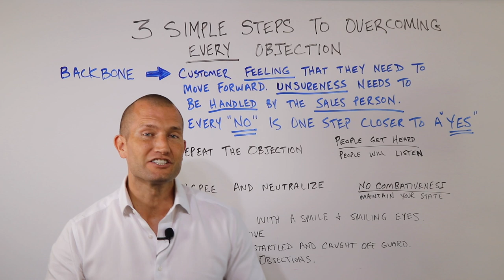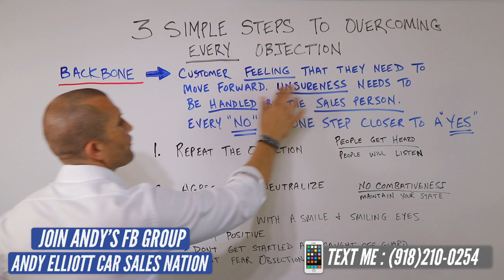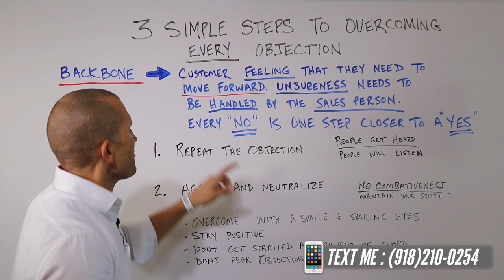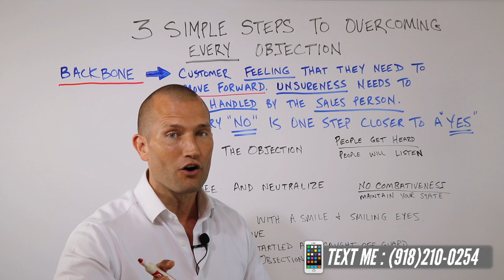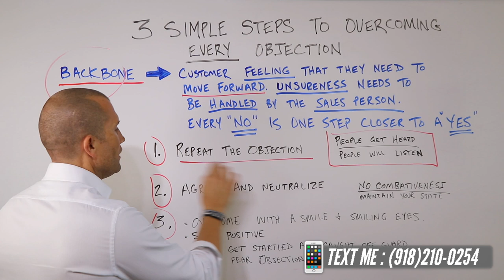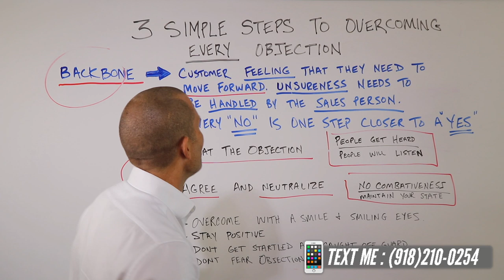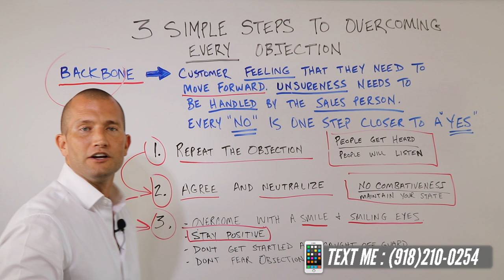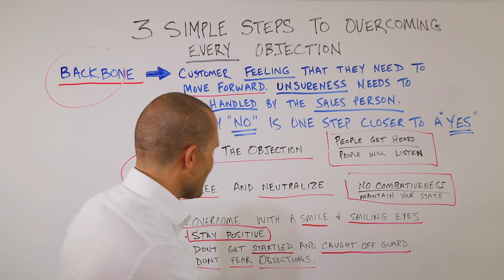3 Simple Steps to Overcoming Every Objection: Car Sales Training